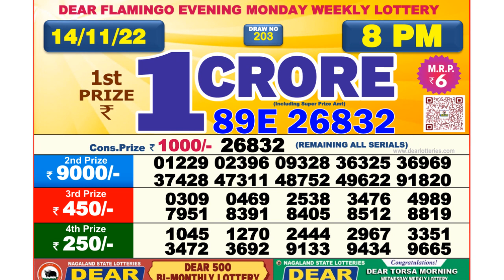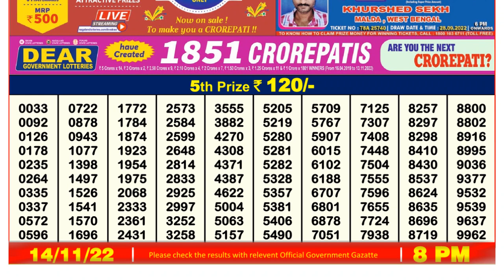Nagaland Lottery Sambad Live 8pm 14.11.21